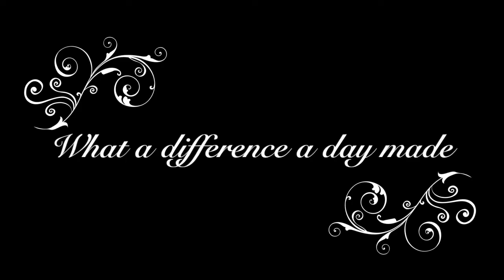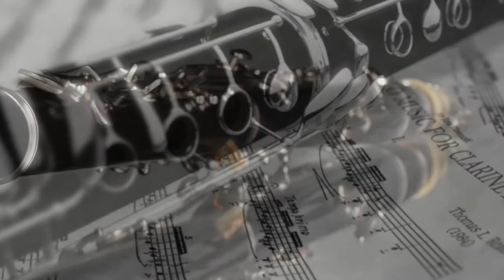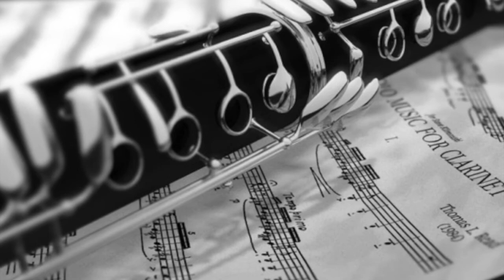What a difference a day made